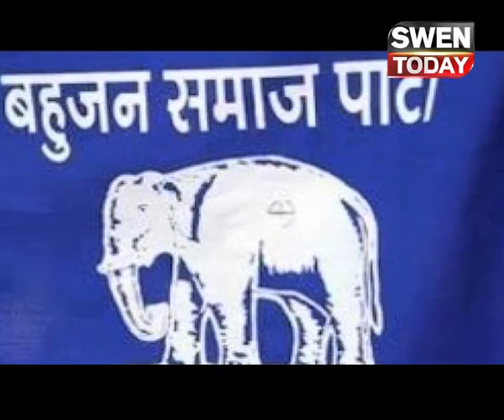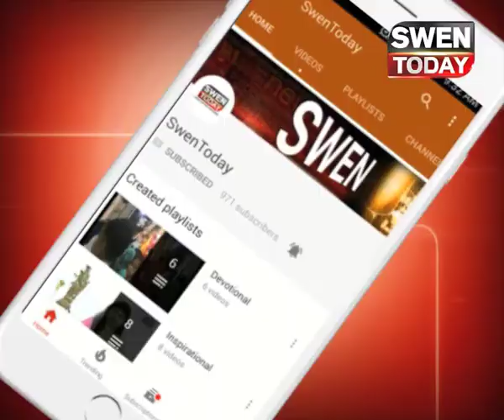यूपी का चुनावी रण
यूपी इन दिनों चुनावी रंग में रंगी हुई है. प्रदेश में होने वाले नगर निकाय चुनावों को लेकर सभी राजनीतिक दल दम ख़म लगाए हुए नजर आ रहे है. जहां एक तरफ योगी सरकार प्रदेश में अपना परचम बरकरार रखना चाहती है. तो वहीं दूसरी तरफ विपक्षी दलो के सामने अपना राजनीतिक अस्तित्व बचाने की चुनौती है। और यही वजह है कि इस बार निकाय चुनाव में सभी पार्टियों ने उम्मीदवारों की लिस्ट जारी करते वक्त जातिगत-समीकरण को पूरी तरह ध्यान में रखा है। अगर हम मेरठ नगर निगम सीट की बात करे तो यहां बीजपी ने कांता करदम पर दाव खेला है तो वहीं कांगेस ने ममता वाल्मिकी को चुनाव में उतार कड़ी टक्कर पैश की है। वहीं गोरखपुर सीट पर बीजेपी ने सीताराम जायसवाल को टिकट दिया है तो सपा ने राहुल गुप्ता को चुनाव में उतारा है। तो ऐसे में आगरा से सपा ने राहुल चतुर्वेदी पर दाव खेला है तो वहीं बीजेपी ने नवीन जैन को आगे किया है। औऱ ऐसी ही कोशिश बीजेपी ने अयोध्या सीट पर ऋषिकेश उपाध्याय के रुप में पेश की है तो समाजवादी पार्टी ने भी गुलशन बिंदु पर विश्वास जताया है। तो वहीं कानपुर सीट पर कांगेस की वंदना मिश्रा के सामने बीजेपी की पर्मिला पांडे है।
ऐसे में आज हम आपको बताएगें की क्या कहता है यूपी का राजनीतिक गणित। अगर वर्ष 2012 के निकाय चुनाव पर गौर करे तो तब प्रदेश की 12 नगर निगमों से 9 पर भाजपा ने अपना कब्जा जमाया था। जबकि एक पर बहुजन समाज पार्टी समर्थित उम्मीदवार और अन्य दो सीटों पर समाजवादी पार्टी समर्थित उम्मीदवारों ने जीत हासिल की थी।

 2012 में बीजेपी ने वाराणसी, लखनऊ, आगरा, गोरखपुर, झांसी, कानपुर, मुरादाबाद, मेरठ और अलीगढ़ में जीत का परचम लहराया था। जबकि इलाहाबाद से बसपा समर्थित निर्दलीय उम्मीदवार ने जीत हासिल की थी। तो दूसरी ओर बरेली और गाजियाबाद में सपा समर्थित उम्मीदवारों ने परचम लहराया था।
प्रदेश की प्रतिष्ठित वाराणसी नगर निगम सीट से बीजेपी प्रत्याशी रामगोपाल मोहले ने अपने निकटतम प्रतिद्वंदी को 62  हजार मतों से हराया था। तो वहीं दूसरी ओर मेरठ नगर निगम सीट से बीजेपी उम्मीदवार हरिकांत अहलूवालिया ने 77 हजार मतों से जीत हासिल की थी।
इसके अलावा लखनऊ नगर निगम सीट पर भाजपा के उम्मीदवार डा. दिनेश शर्मा यानि मौजूदा उप मुख्यमंत्री ने लगातार दूसरी बार विजयी हासिल की थी। उन्होंने अपने निकटतम प्रतिद्वंदी और कांग्रेस के उम्मीदवार नीरज बोरा को लगभग एक लाख मतों से हराया था।
तो वही आगरा नगर निगम सीट पर भी भाजपा के उम्मीदवार इंद्रजीत आर्य ने बसपा समर्थित उम्मीदवार करतार सिंह को 5000 मतों से पराजित किया था।
इसके अलावा मौजूदा सीएम योगी की कर्म भूमि गोरखपुर में बीजेपी की उम्मीदवार सत्या पांडे ने कांग्रेस के सुरहीता करीम को 80 हजार से अधिक मतों से पराजित किया था।

 जबकि इलाहाबाद की प्रतिष्ठित नगर निगम सीट पर बसपा सरकार के दौरान मंत्री रहे नंदगोपाल नंदी यानि मौजूदा समय में योगी कैबिनेट के मंत्री की पत्नी अभिलाषा गुप्ता नंदी ने बीजेपी उम्मीदवार कमला सिंह को करारी शिकस्त दी थी।
इसके अलावा बरेली सीट से सपा समर्थित निर्दलीय उम्मीदवार आईएस तोमर ने जीत हासिल की थीष तो वही गाजियाबाद नगर निगम सीट से भी सपा समर्थित उम्मीदवार सूदन रावत ने बीजेपी प्रत्याशी तेलूराम कम्बोज को कांटे की टक्कर में परास्त कर था।
इन आकड़ो से आप साफ समझ सकते है कि पूर्व में नगर निकाय चुनावों में बीजेपी की स्थिती ज्यादा मजबूत थी। और इस बार प्रदेश में बीजेपी की ही सरकार होने से बड़ा फायदा भी हो सकता है।